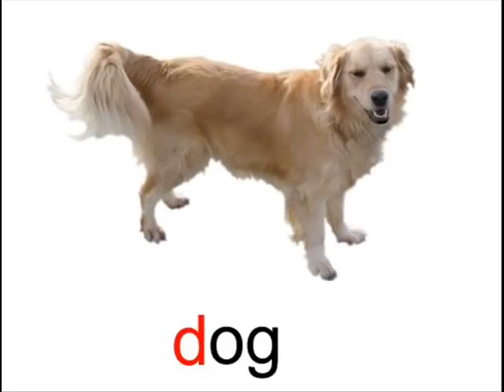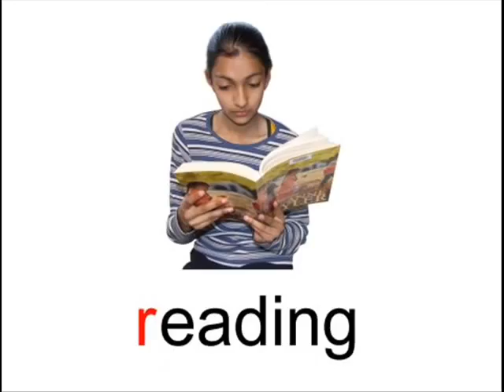Chitrakoota School, Bangalore